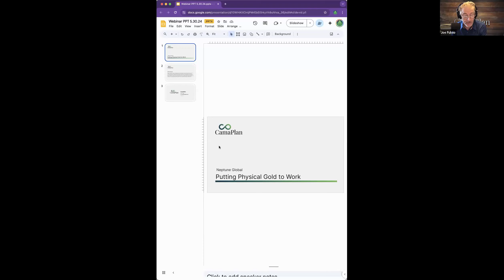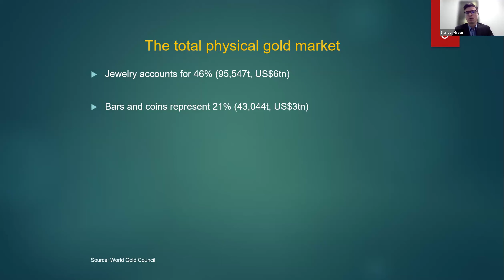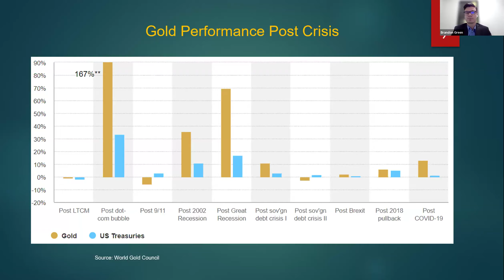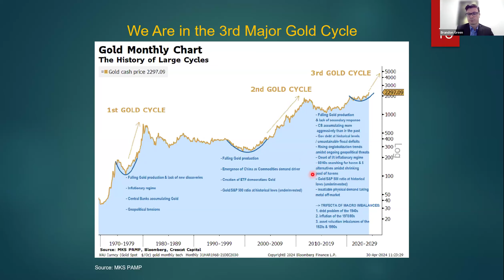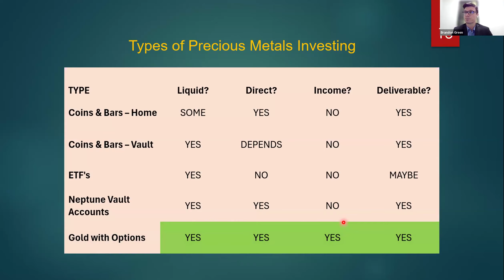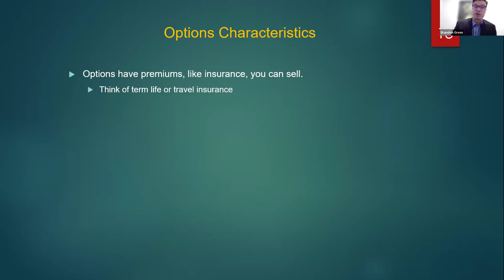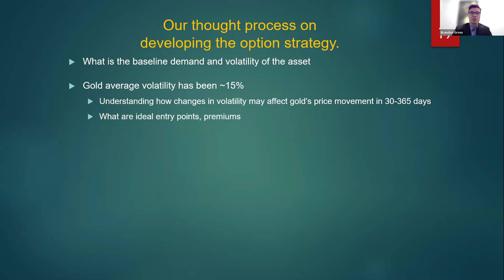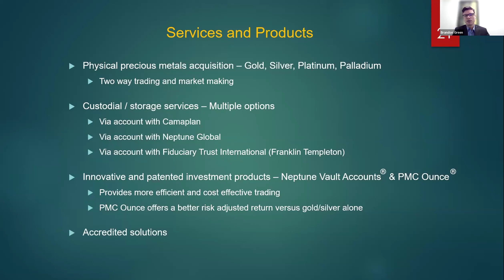Putting Physical Gold to Work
How to Generate Income From Holding Physical Gold

Physical gold’s history as a store of wealth is unmatched. Its myriad uses in industry, science, medicine, art and jewelry make it essentially indispensable. But the rap against the ‘barbarous relic’ included cost of storage and, of course, inability to produce income short of its sale.

This has all changed. Now you can take advantage of the long-term history of gold appreciation, while receiving payments, rather than making them – all while continuing to hold physical gold in your name (or the name of your IRA).

Join Neptune Global’s Brandon Green for a look at today’s gold market dynamics and a unique approach to holding physical gold. You’ll get --

- An update and overview of what’s driving gold prices – and where pricing is likely to go
- An understanding of the impact on gold markets from central banks purchases, movement away from US dollar reserves, debt monetization and current problems in the real estate markets
- The pros and cons of different types gold investing
- A new approach to gold investing which capitalizes on its inherent strengths and reduces its drawbacks